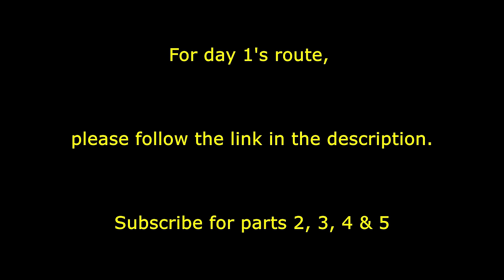Victorian High Country Motorcycle Adventure - THE HARD WAY - Part 1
A five day, 1250km Victorian High Country adventure ride onslaught. We chose the hardest tracks on offer and linked them all together to create 'The Hard Way' route whilst being fully loaded up. This ride was the hardest ride I have completed as an adventure ride.